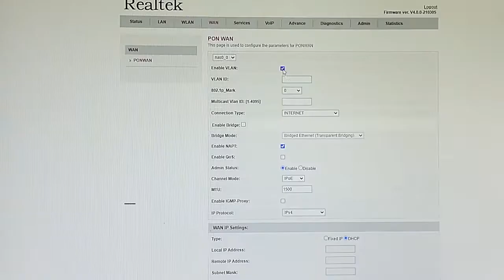4GE ONT DUAL BAND AC WIFI ONU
1. Overview
* HUR4101XR is designed as HGU (Home Gateway Unit) in different FTTH solutions. The carrier-class FTTH application provides data and video service access .
*HUR4101XR is based on mature and stable, cost-effective XPON technology. It could switch automatically into EPON mode or GPON mode when access to the EPON OLT and GPON OLT.
*HUR4101XR adopts high reliability, easy management, configuration flexibility and good quality of service guarantees to meet the technical performance of EPON Standard of China Telecom CTC3.0 and GPON Standard of ITU-TG.984.X

2. Functional Feature
*Support EPON/GPON mode and switch mode automatically
*Support Route mode for PPPoE/DHCP/Static IP and Bridge mode
*Support IPv4 and IPv6 Dual mode
*Support 2.4G&5.8G WIFI and Multiple SSID
*Support SIP Proctol for Voip Service
*Support CATV interface for Video Service and remote control by Major OLT
*Support LAN IP and DHCP Server configuration
*Support Port Mapping and Loop-Detect
*Support Firewall function and ACL function
*Support IGMP Snooping/Proxy multicast feature
*Support TR069 remote configuration and maintenance
*Specialized design for system breakdown prevention to maintain stable system